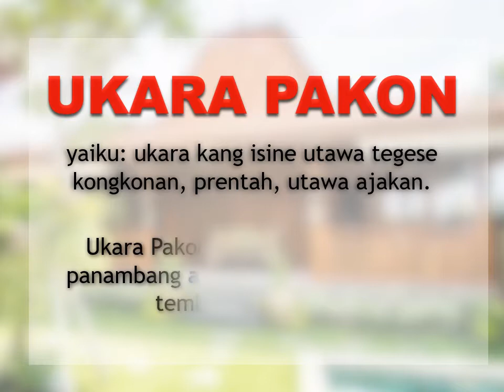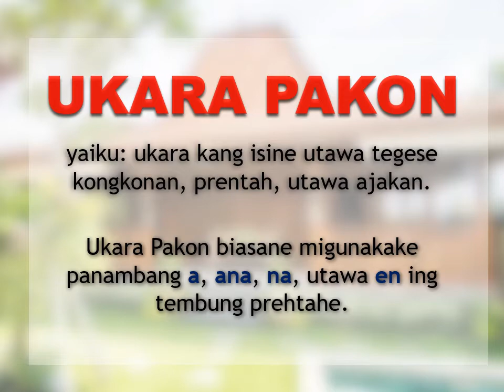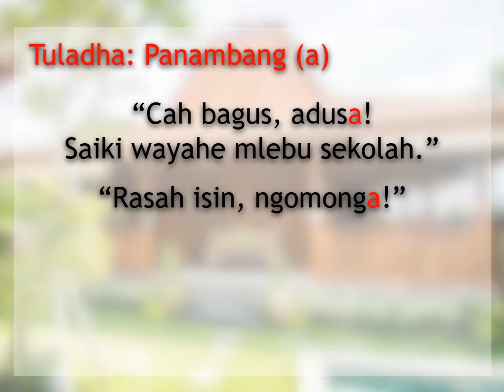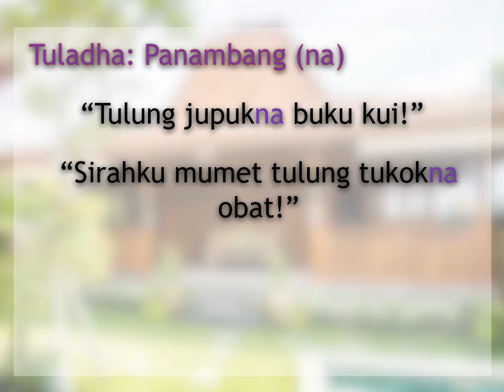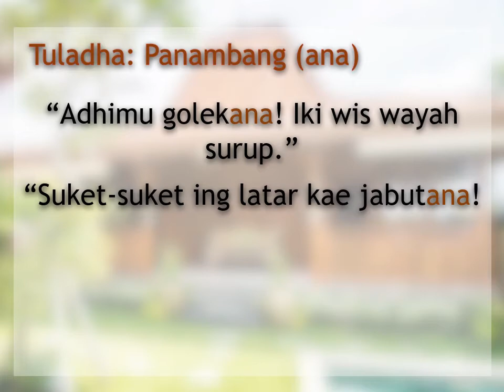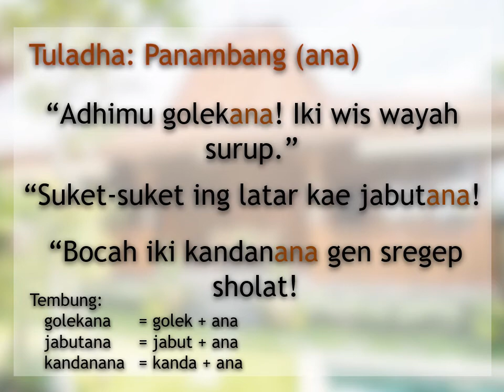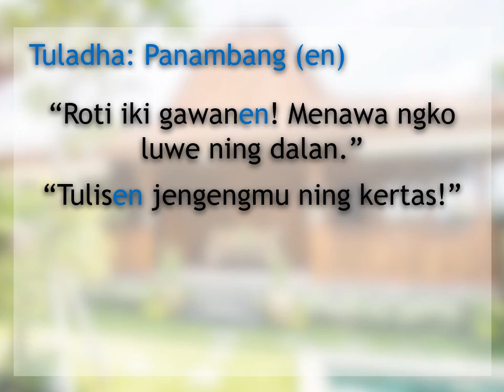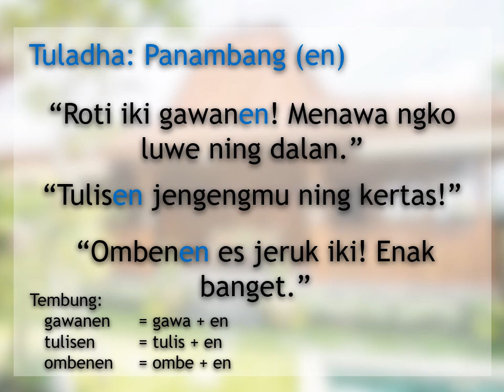Bahasa Jawa kelas 3 (ukara pakon)